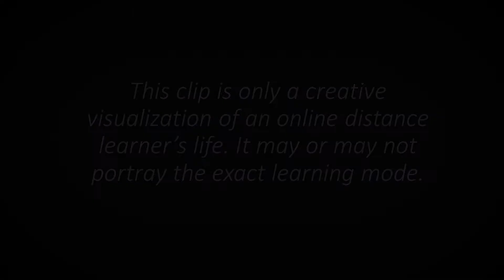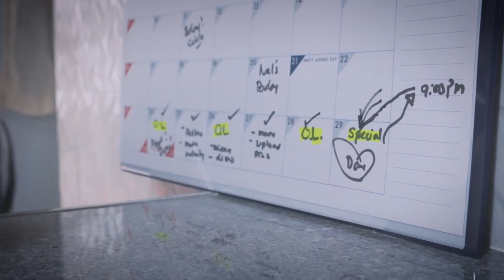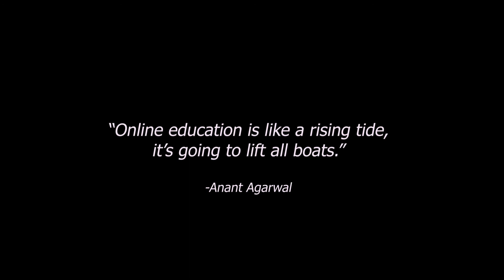A Good Start (LACA ODL)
It's not too late to greet our hardworking and dedicated fathers.
Indeed, a 𝗯𝗹𝗲𝘀𝘀𝗲𝗱, 𝗵𝗮𝗽𝗽𝘆 𝗳𝗮𝘁𝗵𝗲𝗿𝘀 𝗺𝗼𝗻𝘁𝗵! 🧔❤

In this new normal, let us all have a good start! ☺
This film is dedicated to all families who are embracing the challenges of this season. 🤗
We are one with you. 🤝
By God's grace, together, we can win this through! 😊💕